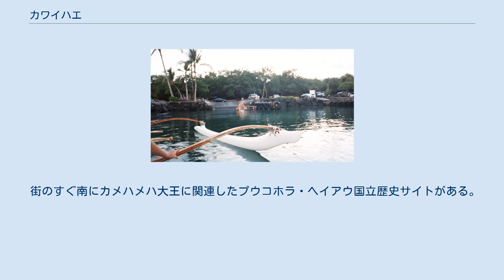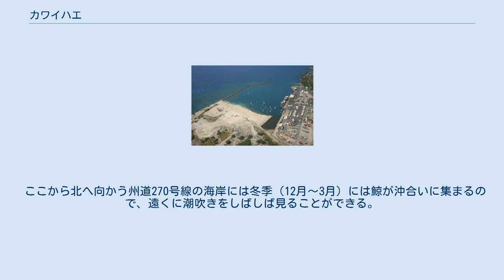カワイハエ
カワイハエ港の空中写真 カワイハエ・カヌー・クラブのアウトリガーカヌー カワイハエ（英語: Kawaihae）はアメリカ合衆国ハワイ州ハワイ島の北西のサウス・コハラにある町で、喫水の深い船も接岸できる港がある。
 カワイハエはアメリカ合衆国ハワイ州ハワイ島の北西のサウス・コハラにある町である。
ハワイ島ではヒロに次いで喫水の深い船も接岸できる港があるので、ハワイ島の住民用やアメリカ軍用の油槽も置かれている。
 ハワイ島西部の中心地であるカイルア・コナからハワイ州道190号線で北へ向かい、カワイハエ付近で東へ折れる所でハヴィへ向かうハワイ州道270号線に入り、港はすぐ左にある。
 街のすぐ南にカメハメハ大王に関連したプウコホラ・ヘイアウ国立歴史サイトがある。
 ここから北へ向かう州道270号線の海岸には冬季（12月～3月）には鯨が沖合いに集まるので、遠くに潮吹きをしばしば見ることができる。
 ^ 旅行ガイド『地球の歩き方リゾート、ハワイ島』　（ダイヤモンド・ビッグ社、2007年） ^ カワイハエ（Googleマップ） ^ 英文ガイドブック「Lonely Planet - Hawaii」 pp. 256-257 (Lonely Planet Publications, 2009)